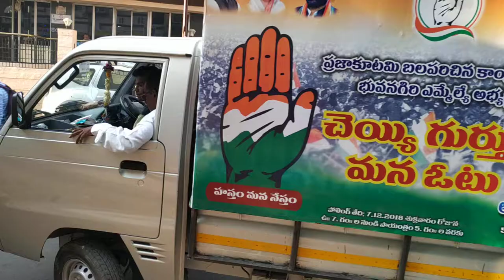Led van for Election campaign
Led screen in various size like 8x6,  8x12,  8x16 are available on rent. We provide services in Maharashtra,  karnataka,  Telangana